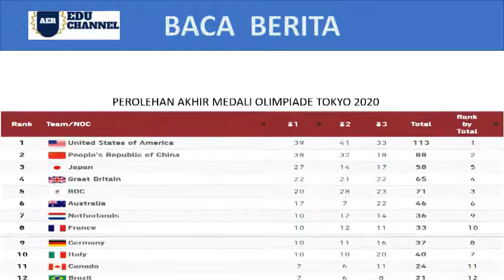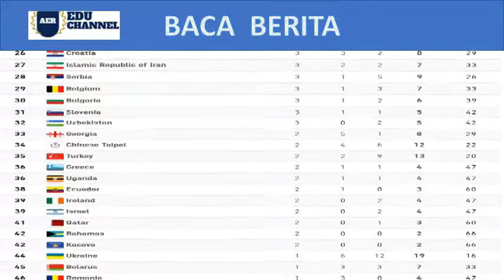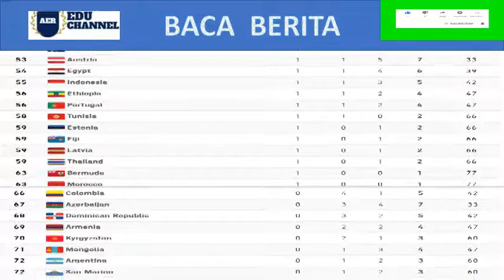HASIL AKHIR OLIMPIADE TOKYO 2020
PEROLEHAN MEDALI OLIMPIADE